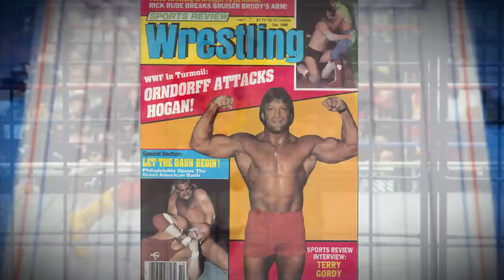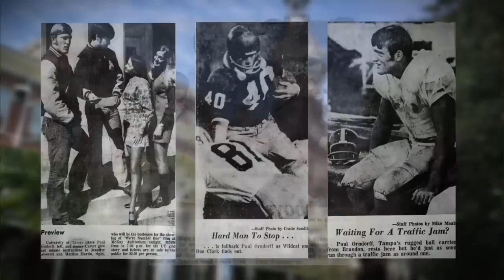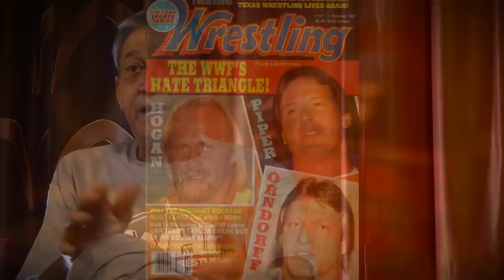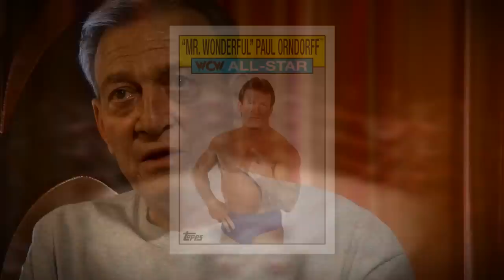Wonderful: The Paul Orndorff Story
WWE Hall of Fame legend "Mr. Wonderful" Paul Orndorff shares his life story, discussing growing up in Florida, playing football for the University of Tampa Spartans with John Matuszak, training with Eddie Graham & Hiro Matsuda, working for Bill Watts in Mid-South Wrestling, teaming with "Rowdy" Roddy Piper in the main event of the very first WrestleMania, working for Vince McMahon's WWF, training wrestlers in Ted Turner's WCW, and the future of professional wrestling in this revealing documentary from wrestling historian Matthew Merz, a cinematic shoot video available exclusively from Legit Pro Wrestling!!